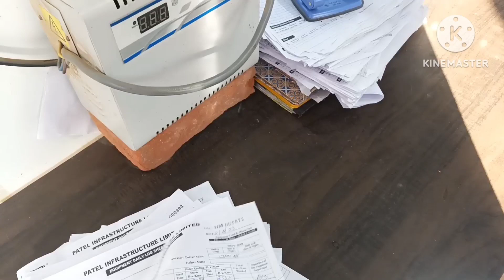उदय सिंह ईंटर टेनमेन बिडीयो😀 सिटी जिएसबी 2000 टन